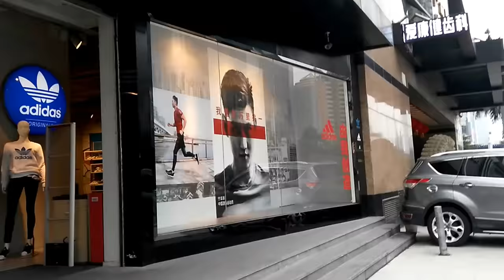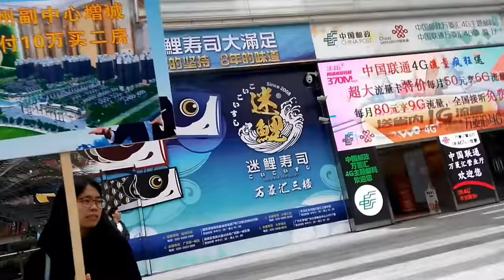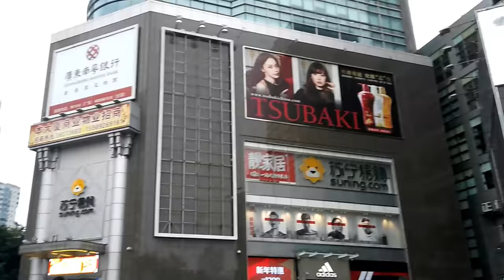GUANGZHOU STREET WALK 4